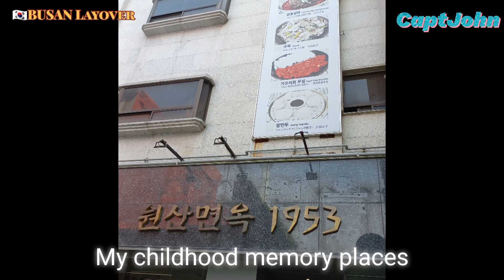[Pilot Vlog] 🇻🇳HCMC~BUSAN🇰🇷 New Route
비엣젯 신규노선 취항.
호치민, 다낭 그리고 나트랑에서 부산으로.
기존 하노이 노선까지 합쳐서 모두 4개 노선 매일 운항.